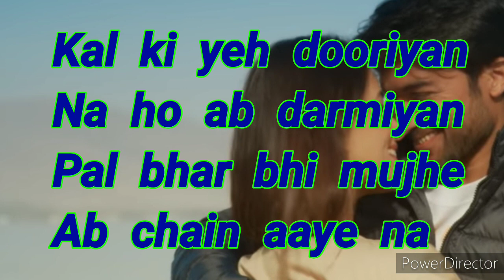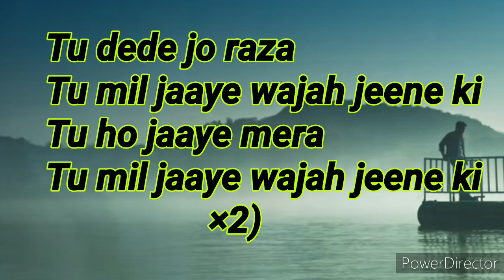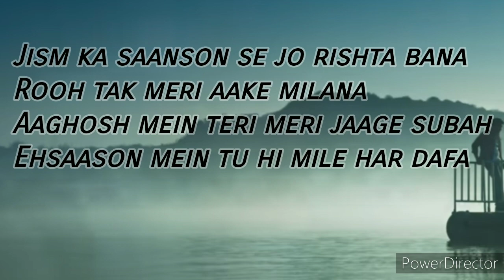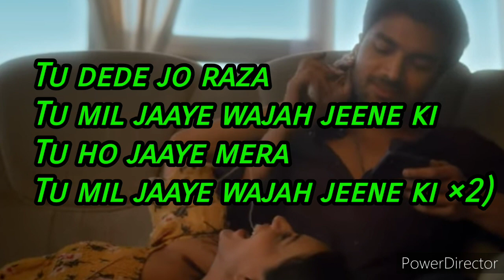Wajah Lyrics | Rahul Jain | Smriti Khanna | Gautam Gupta | Rayhaan Patni | K C Kataria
Wajah Lyrics by Rahul Jain is latest Punjabi song with music also given by him. Wajah song lyrics are written by Vandana Khandelwal and video is directed by Rayhaan Patni.

Wajah Lyrics :- Rahul Jain

Kal ki yeh dooriyan
Na ho ab darmiyan
Pal bhar bhi mujhe
Ab chain aaye na

Tujse hai ab baat har dil ki
Na hain chhupe halaat yeh dil ke

Tu dede jo raza
Tu mil jaaye wajah jeene ki
Tu ho jaaye mera

Jism ka saanson se jo rishta bana
Rooh tak meri aake milana
Aaghosh mein teri meri jaage subah
Ehsaason mein tu hi mile har dafa

Wajah Song credits:-

Song = Wajah
Singer = Rahul Jain
Lyrics = Vandana Khandelwal
Music = Rahul Jain
Music Label=JJust Music

Wajah Lyrics Presented By:-
  K C KATARIA
FACEBOOK :- KHEM CHAND KATARIA (DEEPU)